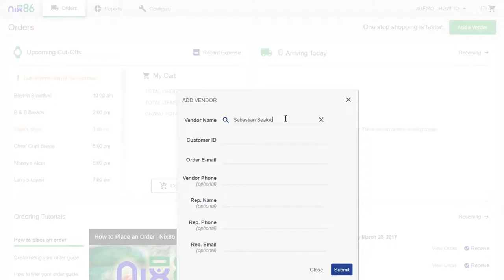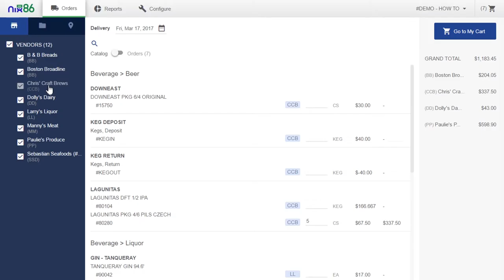How to Add a New Vendor | Nix86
In this tutorial series, we'll go over the basics of Nix86 to get you on a streamlined and easy restaurant business trajectory.